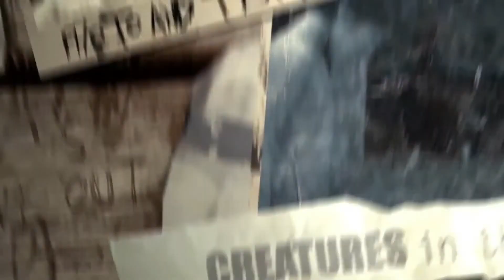URGENTE PRECISAMOS FALAR SOBRE SLENDER MAN PESADELO SEM ROSTO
FALANDO UM POUCO SOBRE A ORIGEM DA CRIATURA SLENDERMAN. CRIATURA QUE PROTAGONIZA O FILME: SLENDER MAN PESADELO SEM ROSTO.
E ALGUMAS CURIOSIDADES POR TRÁS DESSA LENDA, REGADA A PAVOR E MORTES POR TODO O MUNDO.

FACEBOOK OFICIAL DO CANAL:
ME SIGA NO INSTAGRAM:Joicialmeida